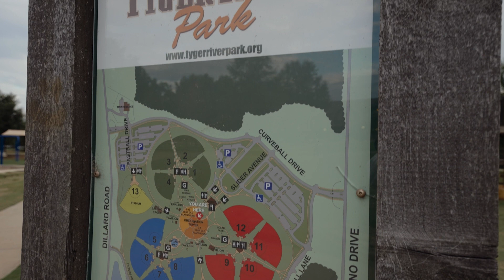2023 Elaine Harris Tourism Champion of the Year: Spartanburg County Parks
Jon Woodsby was friends with the late Mayor of Pacolet Elaine Harris. Jon was involved in the effort, spearheaded by Mayor Harris, to create a roadmap for the future of tourism development countywide. As Director of Spartanburg County’s Parks Department, Jon has helped recruit major events like the NJCAA Softball World Series and an NCAA Division I Cross Country Regional to Spartanburg County. Jon, inspired by his friendship with Mayor Harris, has also been a key player in an overall tourism development strategy, taking advantage of our sports facilities and natural amenities to bring people here.